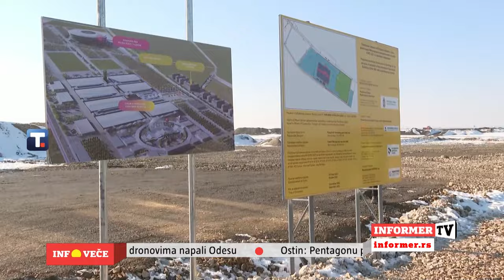INFO VEČE - Srbija ide punom parom u budućnost!